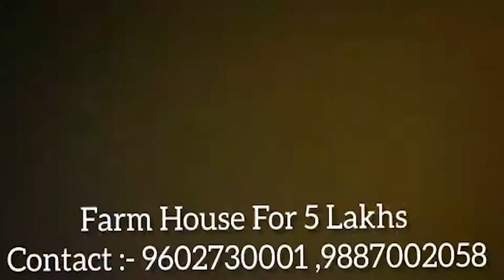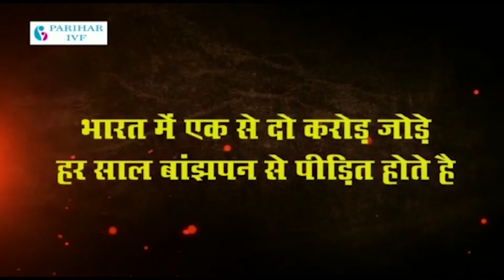क्रिश्चियन गंज थाना अंतर्गत 8 जुलाई को हुई चोरी का खुलासा,2 चोर आये पुलिस गिरफ्त में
क्रिश्चियन गंज थाना पुलिस और स्पेशल टीम ने नागौर और चेन्नई के रहने वाले दो चोरों को पकड़कर माल किया बरामद
पुलिस अधीक्षक जगदीश चंद्र शर्मा ने बताया कि क्रिश्चियन गंज थाना अंतर्गत 8 जुलाई को दिनदहाड़े हुई लाखों रुपए की चोरी पुलिस के लिए चुनौती बनी हुई थी। पीड़िता किरण सुआलका ने क्रिश्चियन गंज थाने में 8 जुलाई को चोरी का एक मुकदमा दर्ज कराया था। जिसमें बताया गया कि दिनदहाड़े उसके घर से नगदी, लैपटॉप, जेवर आदि चोरी हुए हैं। जिनकी कीमत ढाई से तीन लाख रुपये है।
इस पर थाना प्रभारी डॉ रविश सांवरिया के नेतृत्व में स्पेशल टीम गठित की गई। जिसमें एएसआई कुंभाराम, कॉन्स्टेबल रामप्रकाश और दुर्गेश को शामिल किया गया। जिन्होंने सीसीटीवी फुटेज खंगाल कर दो लोगों की पहचान कर उन्हें दस्तयाब किया और उनसे पूछताछ की तो उन्होंने अपना जुर्म कबूल कर लिया।
 पकड़े गए आरोपियों में कृष्णा पुत्र जबरचंद नाई सरावगी मोहल्ला जैन मंदिर मेड़ता सिटी नागौर और कुशाल पुत्र घीसुलाल नाई एलिफेंट गेट स्ट्रीट चेन्नई तमिल नाडु को गिरफ्तार कर उनके कब्जे से एक लैपटॉप, दो विदेशी घड़ियां, एक हार और 6720 रुपये कुल ढाई लाख रुपए का माल बरामद कर लिया गया है। आगे तफ्तीश की जा रही है।